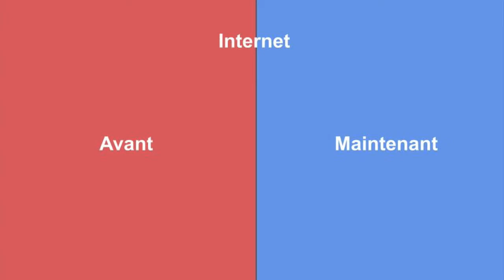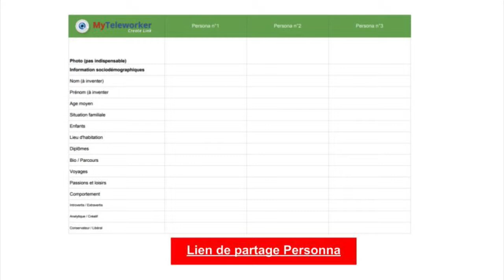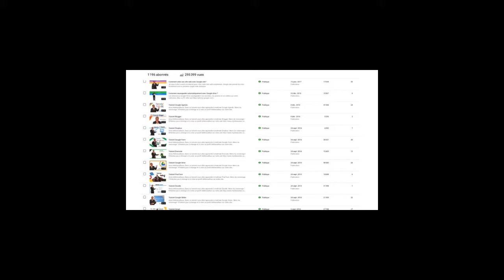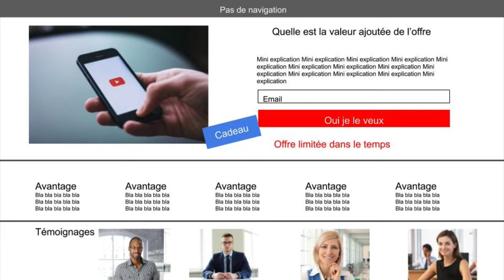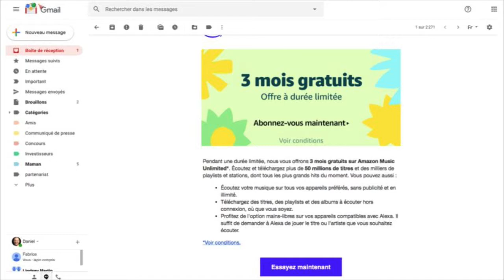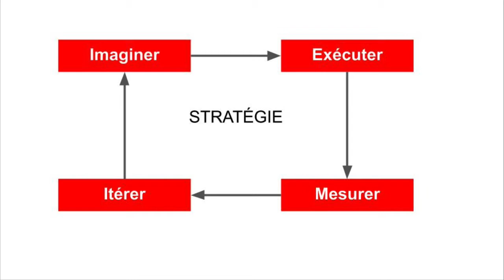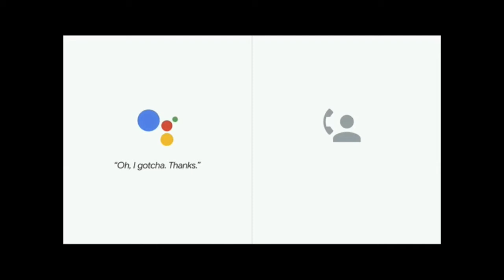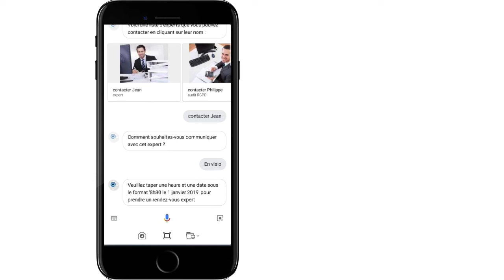Comment faire pour acquérir du trafic avec le marketing digital?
Le marketing digital permet d'acquérir du trafic dans le but de les transformer en clients.
Voici le fichiers XLS pour créer des personnas